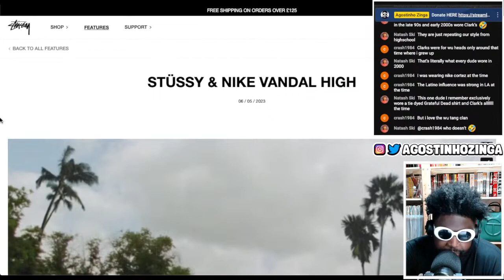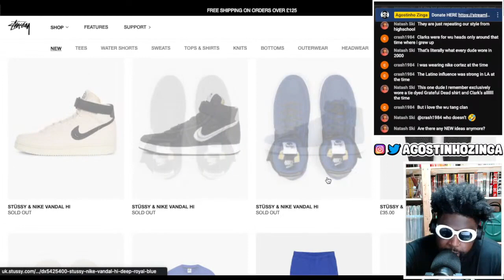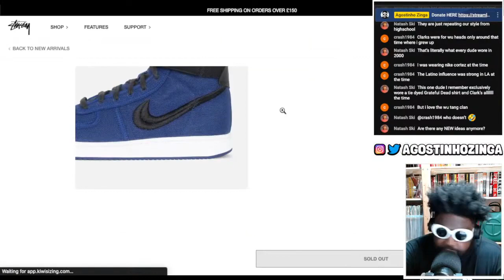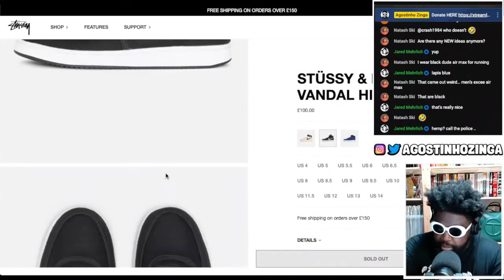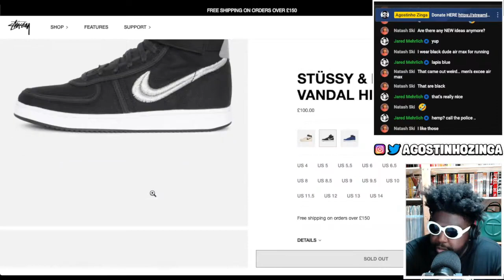Stüssy & Nike Vandal High Collection